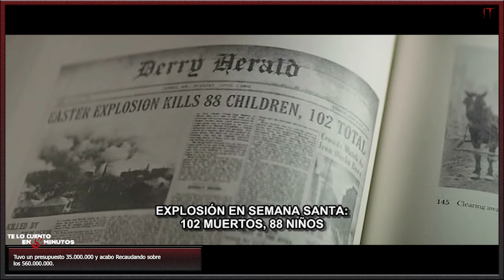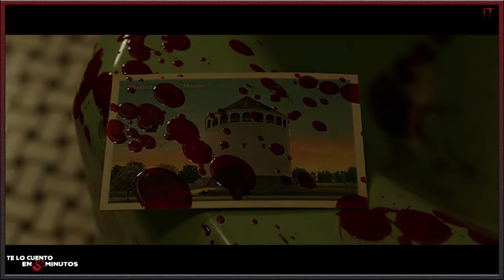IT - (Eso) 2017 - Te lo cuento en 5 min.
Film dirigido por Andy Muschiettiy protagonizada por Bill Skarsgård, Jaeden Martell, Sophia Lillis, Finn Wolfhard, Wyatt Oleff y Jeremy Ray Taylor, con una druación de 135 minutos, del género terror y fantástico, estrenada en 2017.